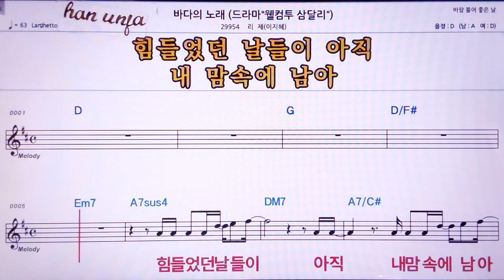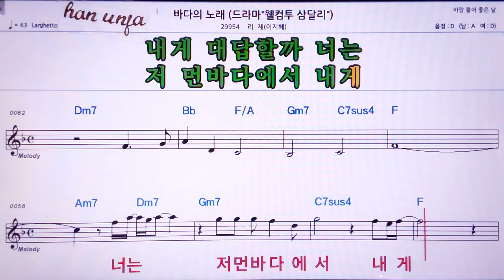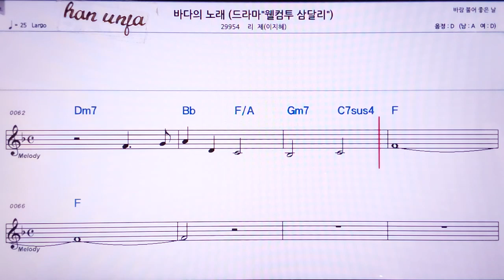💖 바람의 노래/이지혜(리제) 👍MR,노래방, 악보, 코드,Karaoke With Sheet Music